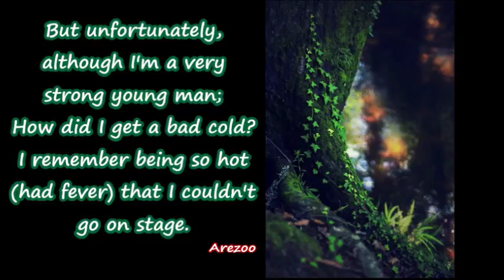🍀Jonghyun's "Blue Night" English sub #2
I did the translation.
picture is not mine.